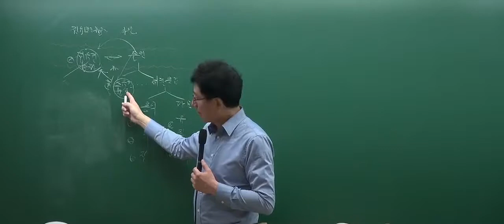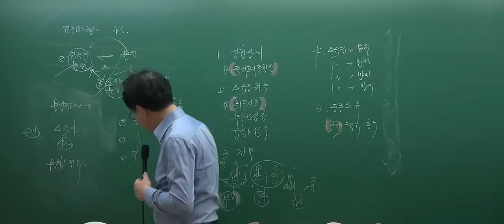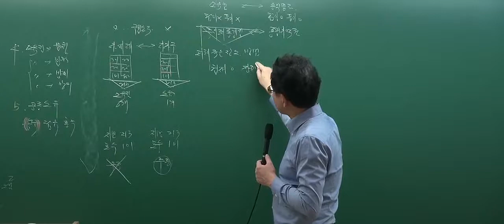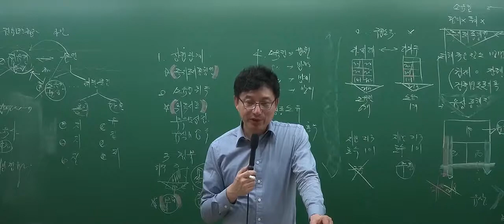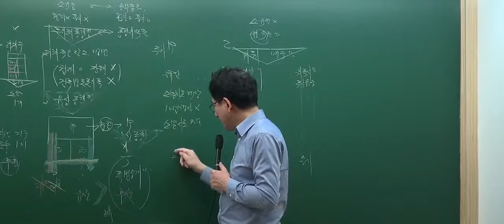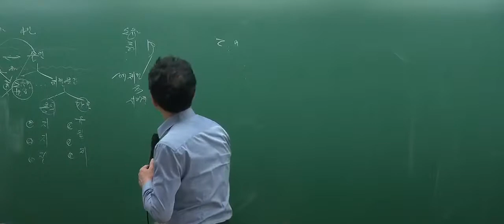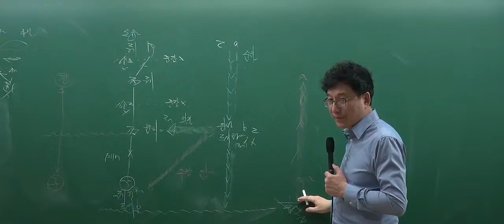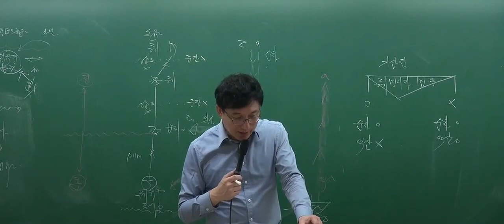[2017심화_5회2강] 공인중개사 강의_민법(이종근)_ 소유권(P.274)